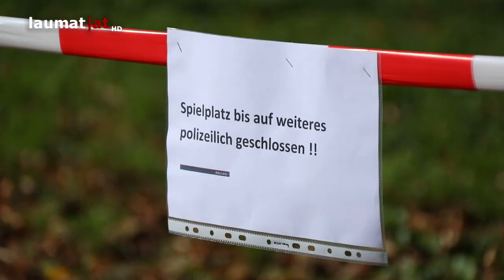Tödliche Messerstecherei auf Spielplatz in Linz-Urfahr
Tödlich endete Montagabend ein Streit unter afghanischen Asylwerbern auf einem Spielplatz in Linz-Urfahr...